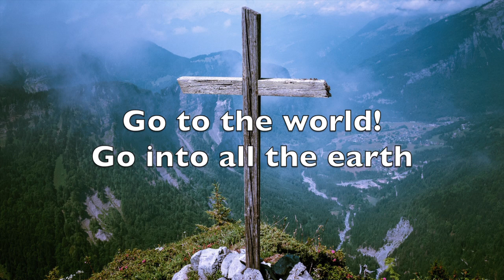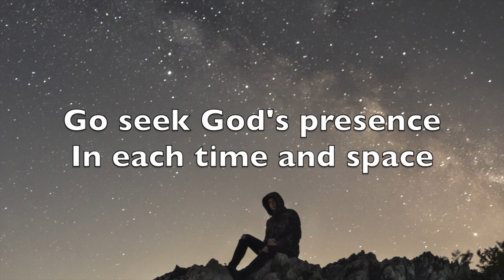Go To The World!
"Go To The World!," #295 in the Glory to God Hymnal
Text: Sylvia G. Dunstan (1991); tune: SINE NOMINE; arrangement: Becky Messer (2020)

Pictures from Unsplash.com

Recorded for United Japanese Christian Church ♡ (but feel free to use this for whatever and whenever you like, of course!) :)

Go to the world! Go into all the earth
Go preach the cross where Christ renews life's worth
Baptizing as the sign of our rebirth
Alleluia! Alleluia!

Go to the world! Go into every place
Go live the word of God's redeeming grace
Go seek God's presence in each time and space
Alleluia! Alleluia!

Go to the world! Go as the ones I send
For I am with you till the age shall end
When all the hosts of Glory cry "Amen!"
Alleluia! Alleluia!

Alleluia! Alleluia!